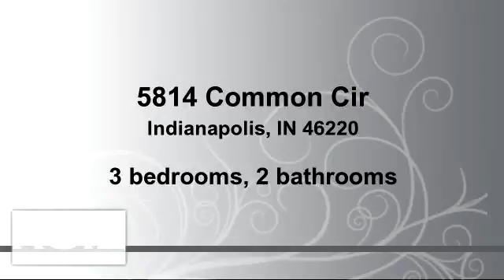Residential for sale - 5814 Common Cir, Indianapolis, IN 46220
Nice single story 3 bedroom 2 bath home with attached 2 car garage in Kessler Commons. Living area has large windows that allows lots of natural light. Open floor plan. Master bedroom has private bath with garden tub. Rear yard is fenced and private. Nice starter home.

Bedrooms: 3
Bathrooms: 2 bathrooms
Square Feet: 1533
Price: $157,900

03/08/2015 08:34:01 pm

Last modified: